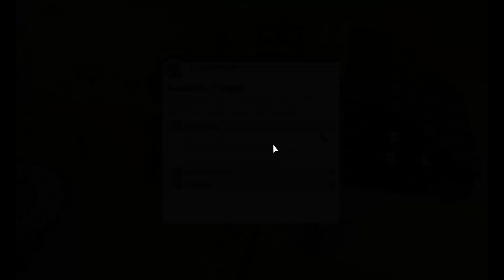Let's Play Rollercoaster Tycoon 3 Platinum German Part 12 Karierte Flagge [Deutsch][RCT 3]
► Spiel kaufen

Beschreibung:
Neben den bekannten Spielelementen begeistert Rollercoaster Tycoon 3 mit herausragender 3D-Optik und vielen spielerischen Innovationen, die im Genre ihresgleichen suchen. So werden spektakuläre Achterbahn-Kurse und ? Themen, wie z.B.
Feuerwehr, Bungee-Jumping und Trampoline, Ihre johlenden Fahrgäste in einen wahren Geschwindigkeitsrausch versetzen. Hinzu kommen wechselnde Tageszeiten, damit Ihr Vergnügungspark auch einmal zur Geisterstunde voll aufdrehen kann. Außerdem bereichern nun auch Geschäfte, Picknick-Wiesen, Bars und Restaurants das turbolente
Geschehen. Und mit dem eingebauten Editor lassen sich sogar eigene Besucher-Figuren erstellen - z.B. Sie selbst oder Freunde oder Familienmitglieder!

FEATURES:
- Immer im Bilde: Mit der Coaster Cam können Sie Ihren Achterbahn-Entwurf gleich ausprobieren!
- Abgefahren! Konstruieren Sie mit dem neuesten Teil der weltweit erfolgreichsten Strategie- und Aufbau-Serie Ihre eigenen Achterbahn-Parks!
- Für Einsteiger und Profis: die verbesserte Steuerung sorgt für einen noch leichteren Spieleinstieg, während neue strategische Elemente auch gestandene Rollercoaster-Veteranen fordern
- Umfangreich: fünf Themen und 18 teils aberwitzige Szenarien stehen zur Auswahl.
Selbstverständlich im typischen Rollercoaster-Humor gehalten ? da bleibt kein Auge trocken
- Atemberaubend: die neue und pfeilschnelle 3D-Grafik lässt Ihnen kaum noch Zeit zum Luft holen - Tag- und Nachtwechsel inklusive!
- Neue Themen und Kurse: basteln Sie z.B. Feuerwerk-Strecken oder eine Gummiseil-Konstruktion, um Ihre Besucher aufkreischen zu lassen.